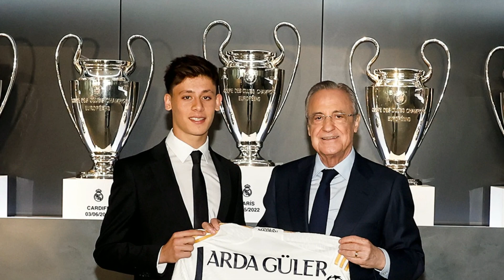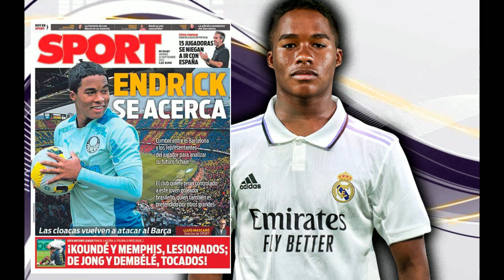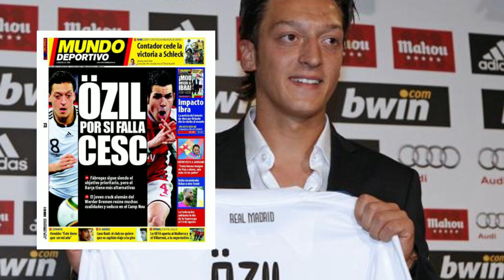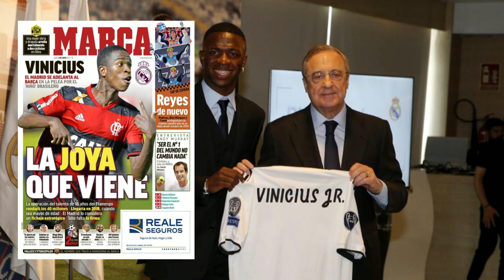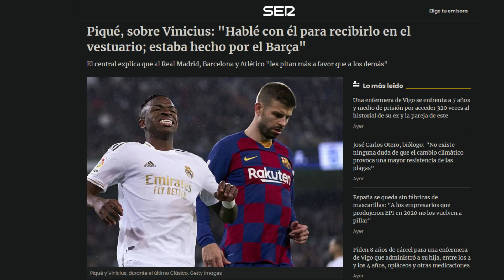FICHAJES "ROBADOS" ENTRE BARCA Y MADRID.